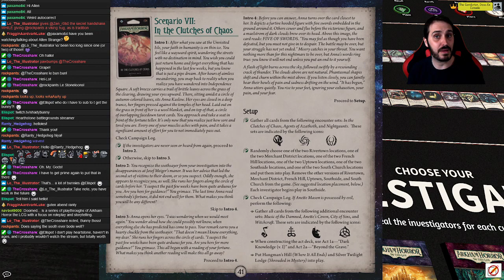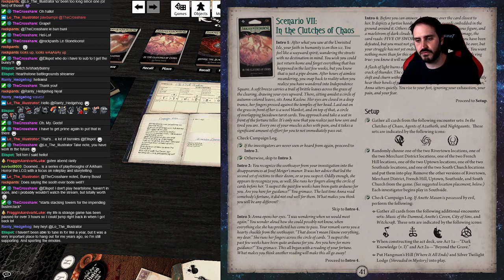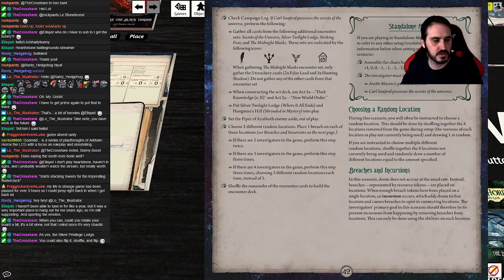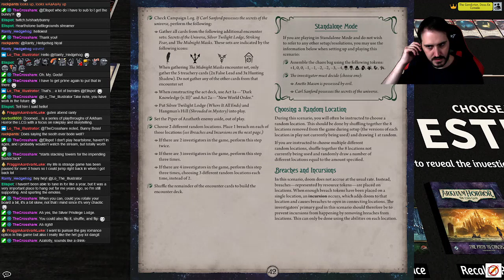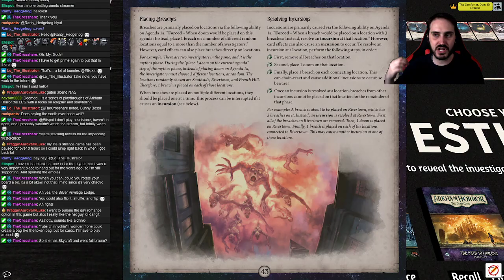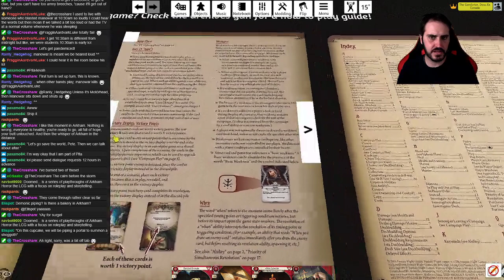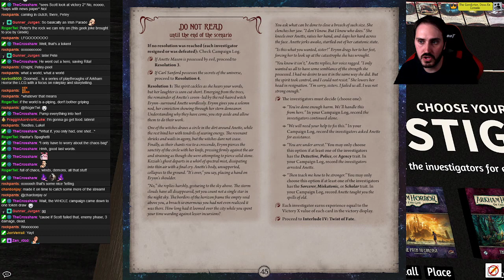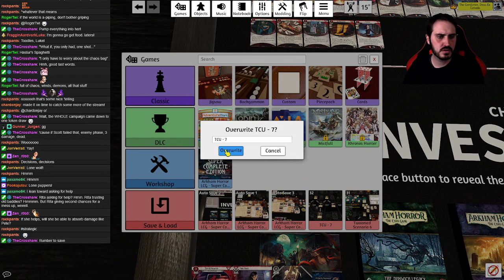Doomed... Arkham Horror LCG | Rita Young In The Clutches of Chaos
(The action starts at 22:25!)
As the fabric of reality begins to tear above Arkham, only one pair of star-crossed lovers can attempt to stop it.

Doomed... is a playthrough of Arkham Horror LCG campaigns and scenarios focusing on roleplay and storytelling. While I attempt to muddle through scenarios as best as I can, the focus is on crafting an engaging story of one investigator against the overwhelming horror of the mythos. This episode was streamed live in front of a Twitch audience, so forgive the cross talk... or enjoy it, more like!